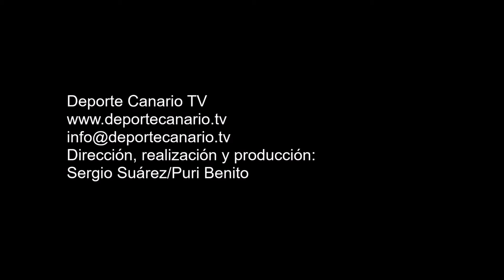Sandro, libre de marca, conecta un cabezazo y bate a Pablo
Gol de Sandro, jugador del CD El Cotillo, minuto 18 (0-1). Partido de fútbol UD San Fernando-CD El Cotillo. Tercera División Canaria. Temporada 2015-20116. Jornada 35. 23/4/2016. Campo de Fútbol Municipal de Maspalomas. San Bartolomé de Tirajana. Resultado final: 0-2.